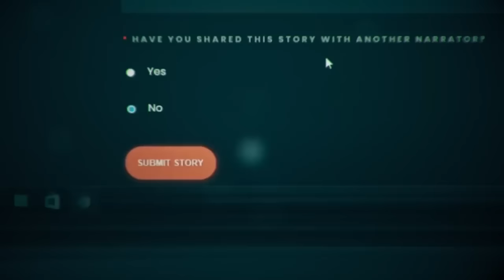4 TRUE Scary Work Horror Stories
Work is already hard enough... but creepers too? HARD PASS!

Stalk Me!

#1. - Jane B
#2. - Milo
#3. - J
#4. - Koda5111